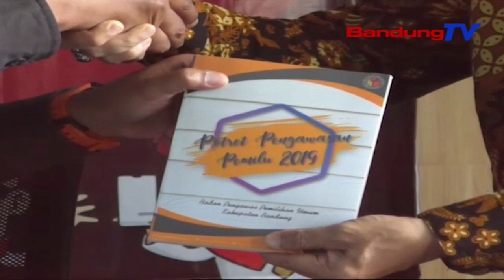PILKADA Serentak, Kab.Bandung Masuk Daftar Rawan Di JABAR | SBR | BANDUNGTV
SBR | BANDUNGTV | IRFAN RAMANDA | Kabupaten Bandung Masuk Ke Dalam Daerah Yang Rawan Ke 9 Di Pulau Jawa, Dalam Pemilihan Kepala Daerah Serentak, Tahun 2020. Sedangkan Di Jawa Barat, Kabupaten Bandung Masuk Ke Dalam Wilayah Rawan Ke 4, Berdasarkan Rilis Yang Dikeluarkan Oleh Bawaslu Kabupaten Bandung.